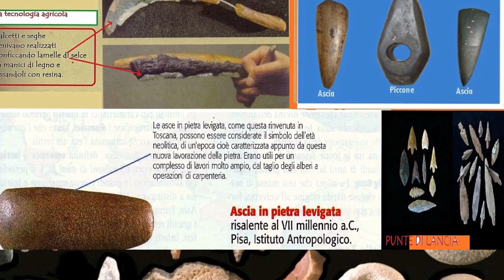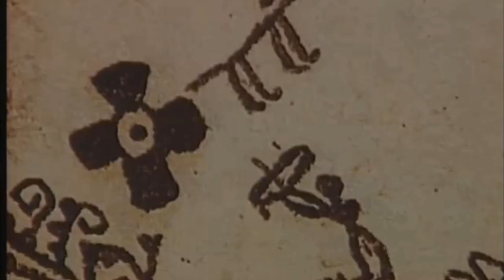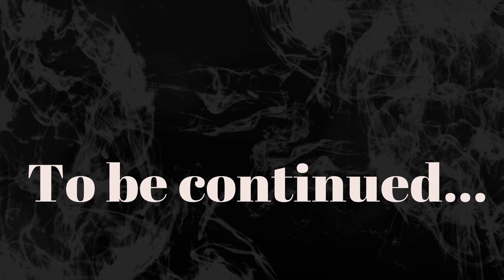Il Neolitico (prima parte)